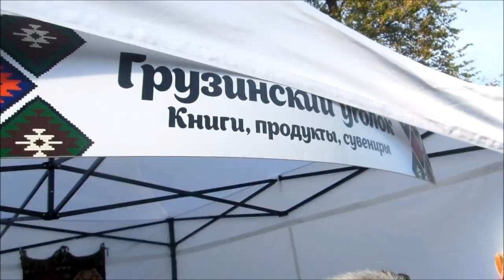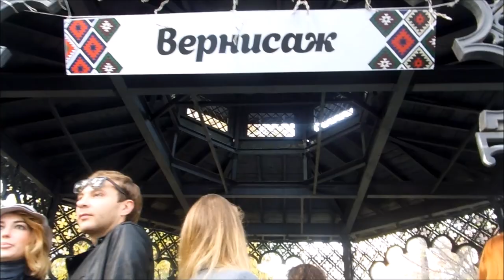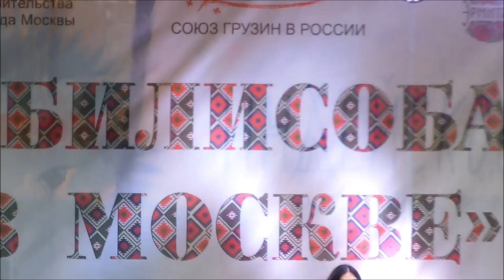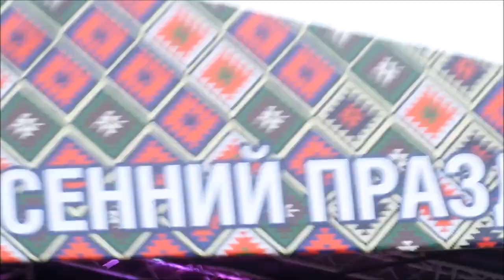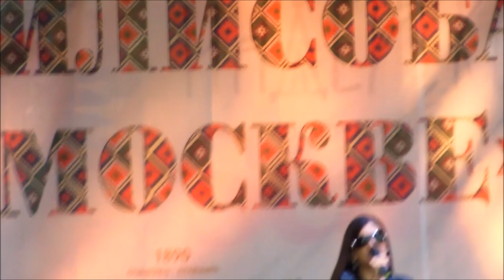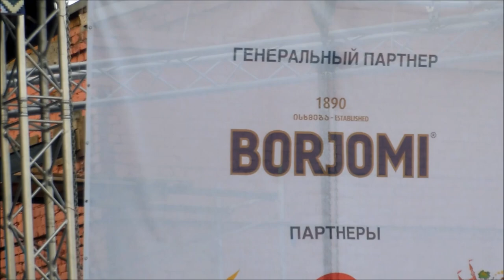Денис TV - Тбилисоба в Москве 2015/ День Тбилиси в Москве/Диана Гурцкая\